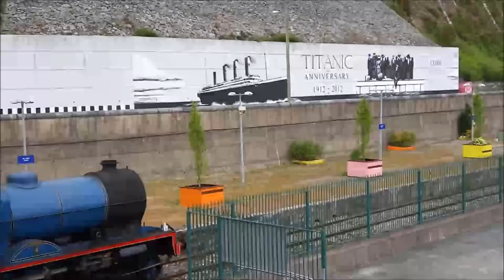Steam Trains in Kent Station Cork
Steam train trip from Belfast to Cork,Cobh & Killarney 9&10 May 2015.